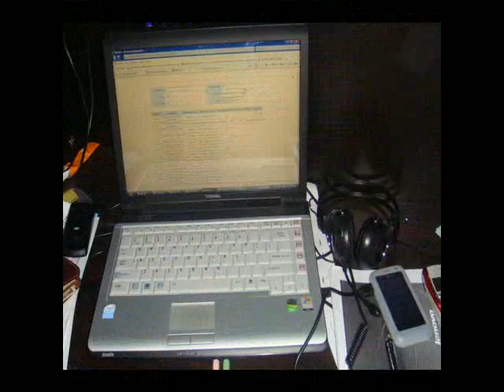Davy_only when I sleep.3gp